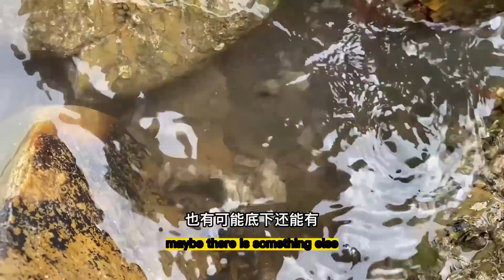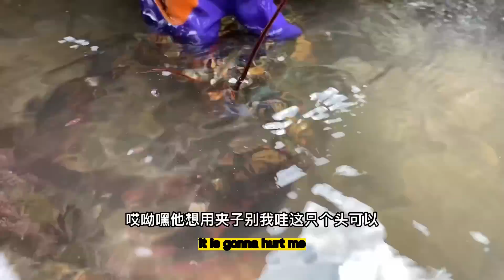Moray eels & giant moray eels were stranded, and the short legged octopus continued to be stocked!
There is no violence or gore of any kind involved. " Moray eels & giant moray eels were stranded, and the short legged octopus continued to be stocked!